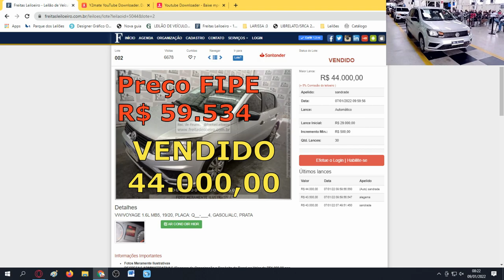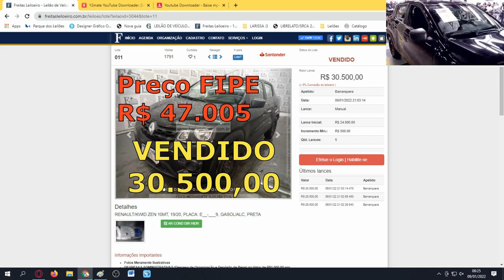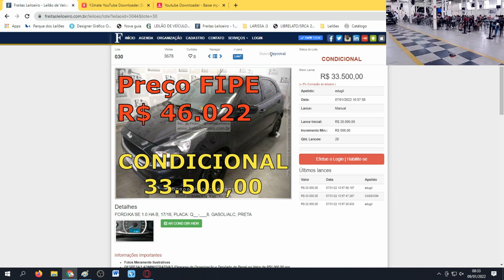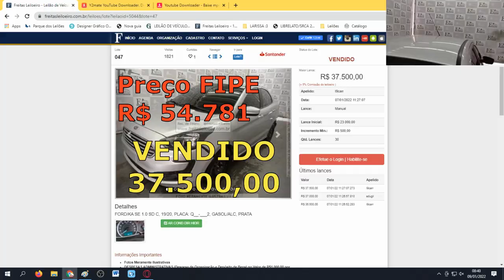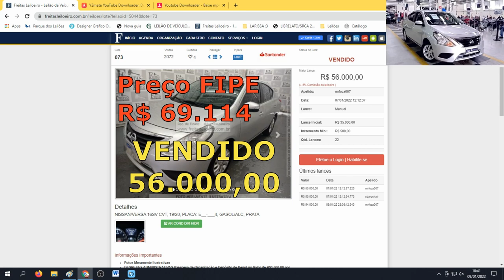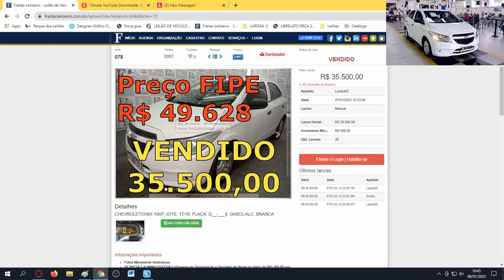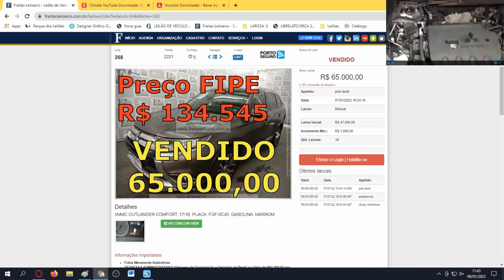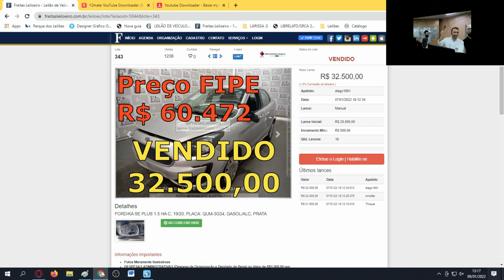CARROS BARATOS DE LEILÃO COM EXCELENTES PREÇOS #11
FREITAS UTINGA:
LEILÃO:FREITAS